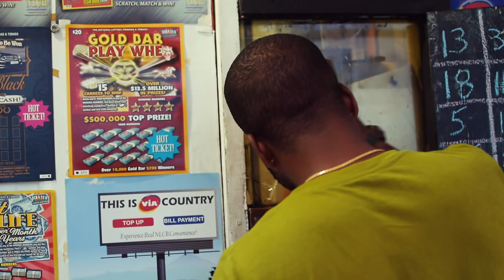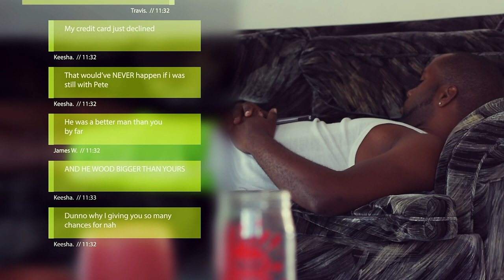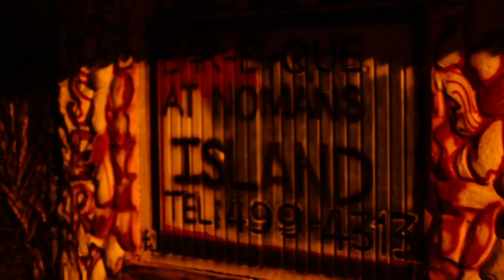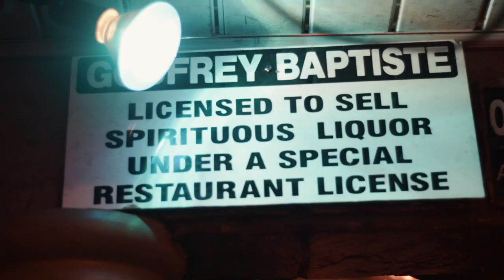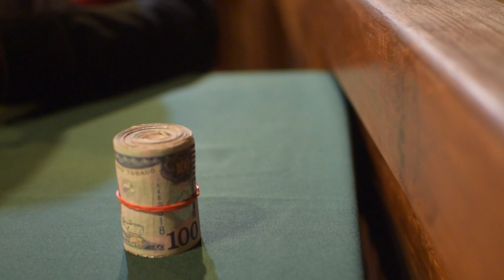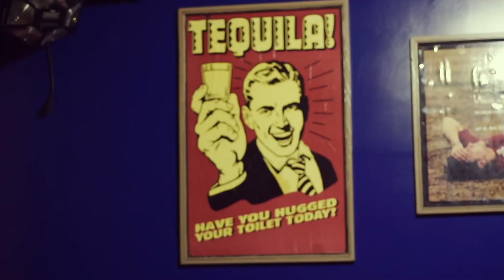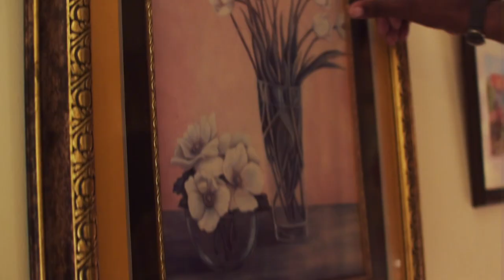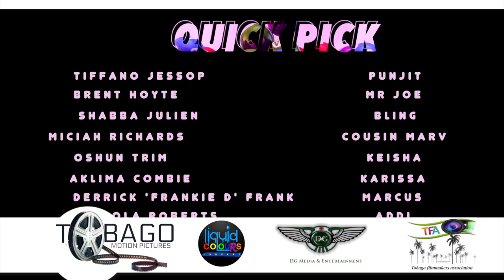Trinidad & Tobago | Quick Pick The Movie | Dramedy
Twenty-four-year-old construction worker Travis Duke runs completely out of luck with love, work and money. His fortunes change when he buys a lotto ticket with the winning numbers. He curses his boss and starts making plans. No cash in hand yet, he borrows money from ‘Bling’, a drug lord, to kickstart the celebrations, buy a car and even a condo. Did Travis put the cart before the donkey? What happens when he goes to cash his winning ticket?

TITLE: Quick Pick The Movie

DIRECTOR(S): Miguel K Lashley

YEAR OF RELEASE: 2017

REGION: Trinidad + Tobago

LANGUAGE: English

TYPE / GENRE: Dramedy

RUNTIME: 90 minutes

RATING: 16+

Exec. Producer: Tobago Stephen Speilberg
Director: Miguel Lashley
Producer: Dion Glenn
Post-production: Dion Glenn
Dir. of Photography: Bronje Samuel & Dion Glenn

SOUNDTRACKS BY: AV Productions/Mr Impossable

Featured Artists: Frankie D, Marvin Lewis